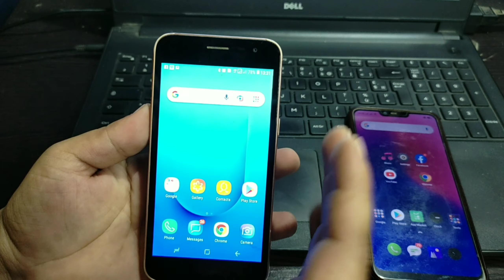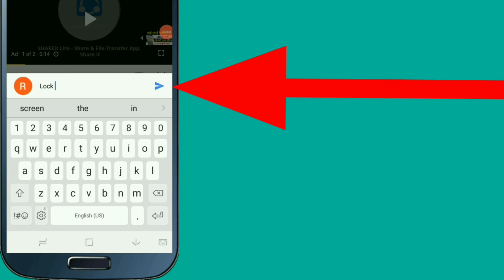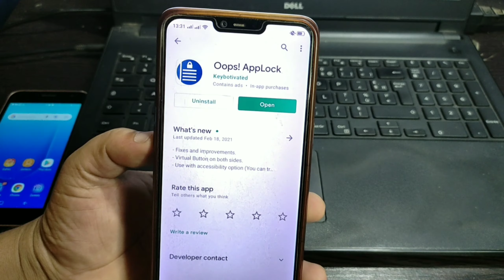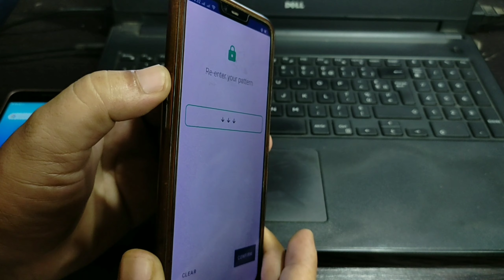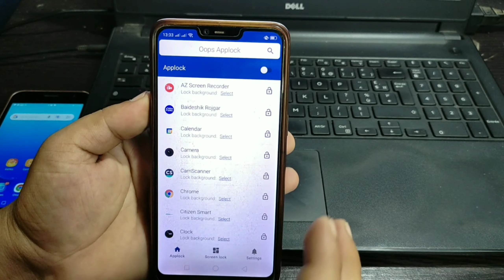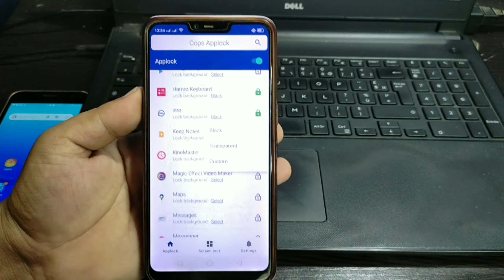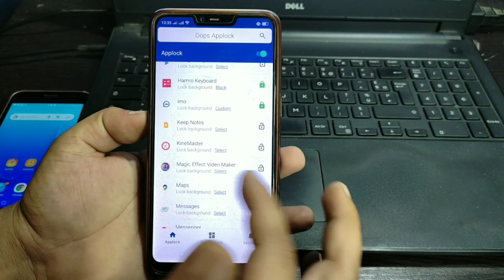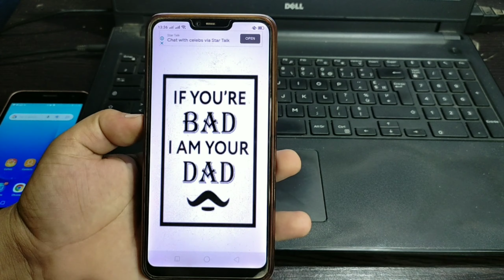Mobile को Volume Button मा लुकेको Secret Trick सिक्नुस् | Best New Android Apps & Tips | By UvAdvice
In this video i am going to show you , Best New Android Apps & Tips for Mobile Volume Button Secret Hidden Tricks , which is really useful for lock any android app in your mobile phone , so if all of you are interested to know about this then please watch this video end till.